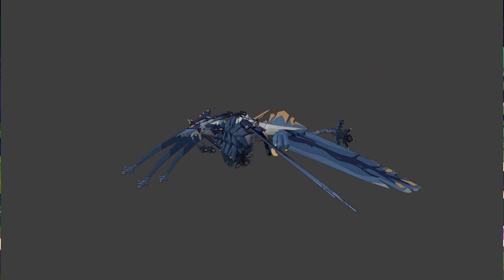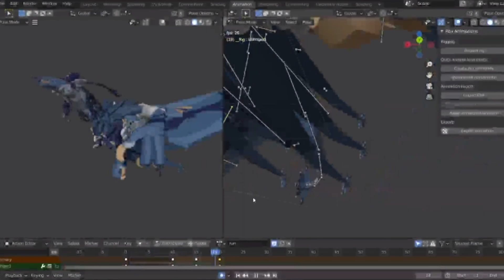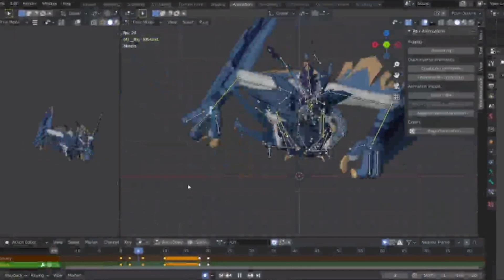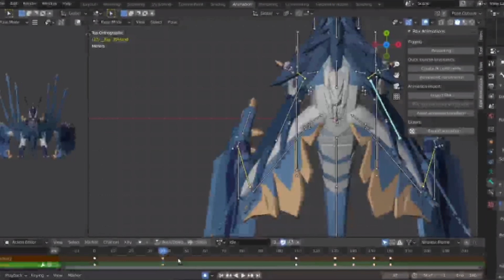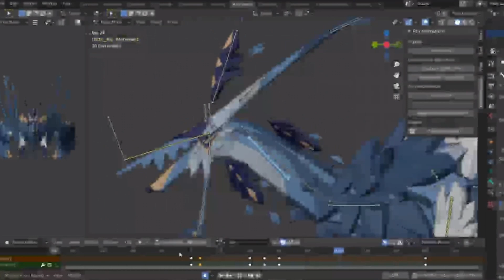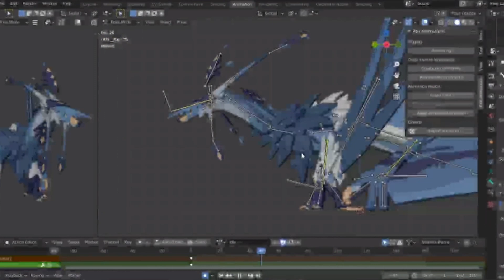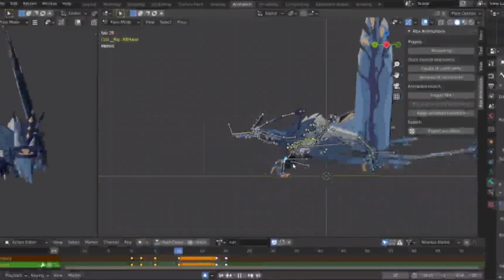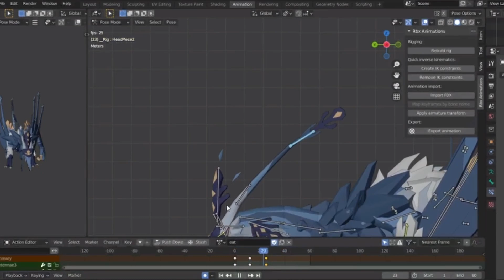Yeti Christmas Creature??? | Snowflake Flier 🧊| Development News | Creatures of Sonaria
In this video, I show two creatures! tundrik and Yohsog! Tundrik seems to be a flier that resembles a snowflake while yohsog seems to be a yeti.

All information shown here is from either Dev Feed or Dev Streams

Ignore this :

Roblox Update Creatures of Sonaria Dragon Adventures Sailing Winds of Fortune Pirates Kraken Loot Explore RPG new game youtube arswayladon sonar studios WoF CoS DA Yeti Christmas Tundrik Snowflake Flier